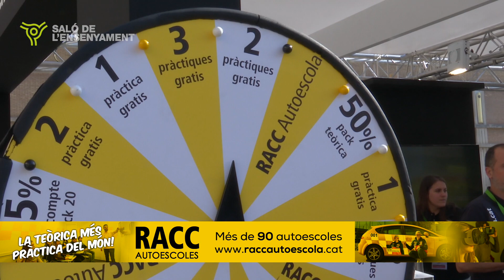Les Autoescoles del RACC al Saló de l'Ensenyament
RACC Autoescoles t'ofereixen la teòrica més pràctica del món. Sigues el primer a aprendre la teòrica amb ulleres de realitat virtual.